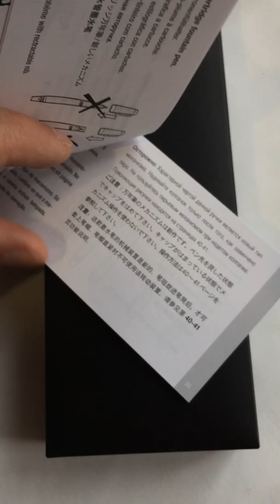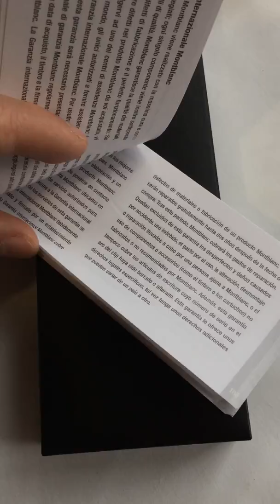Ballpoint pen Montblanc Boheme Bleu Black, Sapphire Ballpoint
Ballpoint Mini pen
Platinum-plated clip set with a synthetic sapphire-colored gemstone
Black precious resin, platinum-plated fittings, inlaid with Montblanc emblem
Ballpoint pen with twist mechanism
Three platinum-plated rings embossed with the Montblanc brand name
Individual number GF1797915